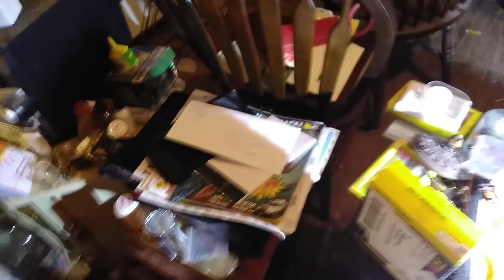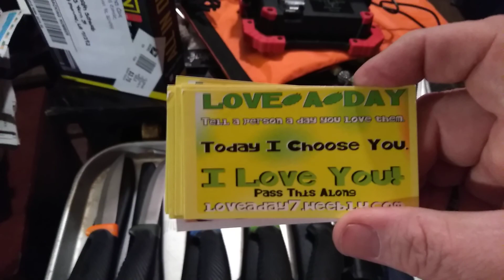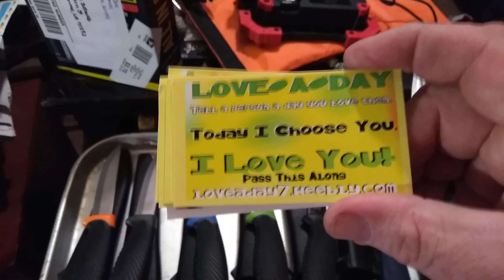What will one of the 10 choose who noes I don't.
First please go back 2 vidoes and watch please I need y'all to do me a big favor. He's a great man and y'all like his videos if you like guns fishing go see. Please. And thanks love y'all.

Hey for the 10 entered into the contest I've got a different way to pick Fri you'll see unless I go to the river tomorrow will see. Sorry it's been so long just got the last 3 knifes in. So someone will get eaither 1 knife 1 Nascar car or maybe 100 cross pennies with the cross center. It's up to what the winner wants. So you 10 leave me a message if you won what would you pick. I don't no if I should do one like this I'm so upset it's taken this long. Getting sick over 4 weeks put me 3 in half weeks to late. But I will and promise at 1k or 750 it will be better. I promise. I mean I do but dint care that someone watches. Everyone noes you get read outs that says how many min or sec someone watches. I'm just happy someone clicks like and says something. I like answering everyone back. Y'all's keep me from jumping from a bridge. Lol don't worry there will be water but be hell to swim in being hurts to swim. Ide make Shur it didn't kill me. Not ready for the fish to eat me.  I'll leave that to when I do die and Danielle barries me by lake or river. The fish can eat my dust. Lol. But thanks everyone I love y'all care to watch and say hi. God bless.